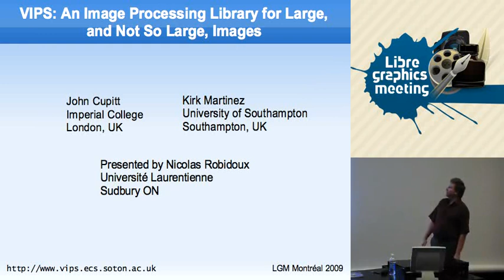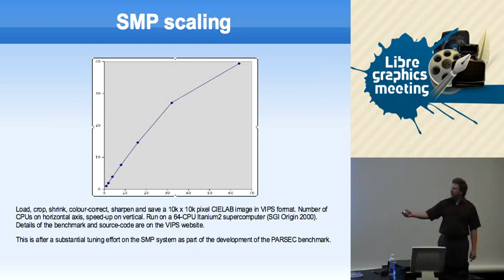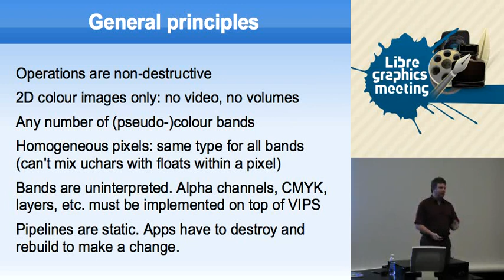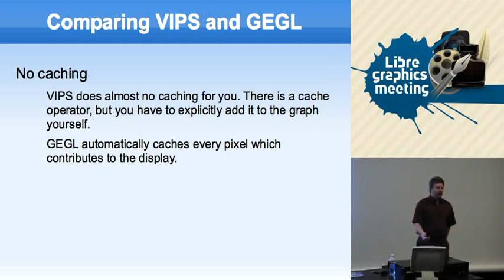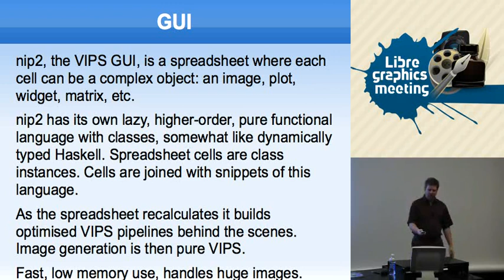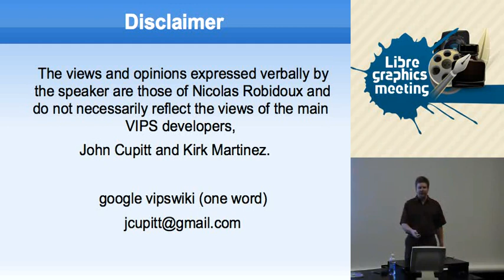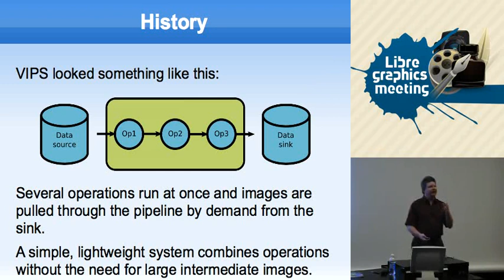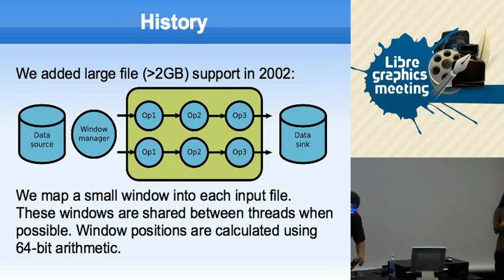VIPS: An image processing system for large, and not so large, images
John Cupitt and Kirk Martinez (authors), Nicolas Robidoux (Presenter)
Université Laurentienne